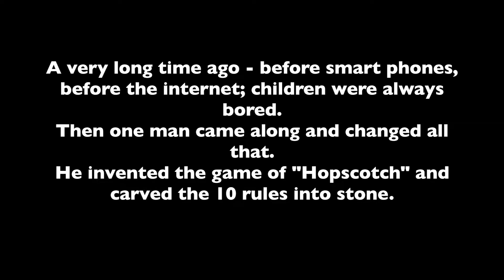Hopscotch Day 1